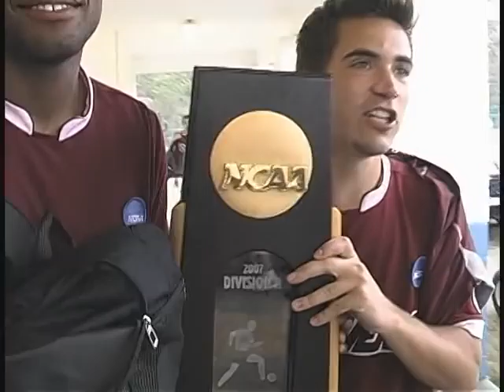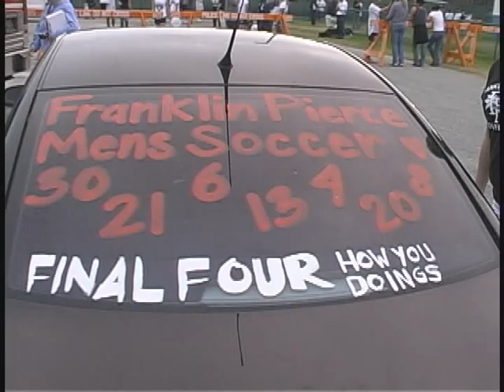Franklin Pierce Men's Soccer 2007 Final Four Part2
Part 2 of Franklin Pierce Men's Soccer Final Four in Alabama.